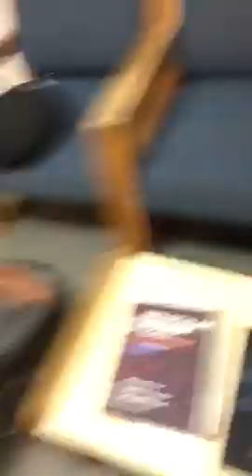Still alive!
5/12/19 I just typed a long detailed description but my phone died before the video uploaded. For my own sanity I’m just going to paste the lyrics from a Ukrainian song that sum up the last 14 months so I don’t have to rewrite it. Part of why I stoped uploading too was because I lost the last one I had left 14 months and went places I didn’t know I could go. I think I may get to come back now.

“This autumn feels like funeral to me
The longest song of grief
And not for what has passed
But for what shall last

Exhausted nature is so tragic and suicidal
Oh how spectacular she is when she kills herself
Death throes are slowly crawling to her toes
As the last leaf is falling off her head
I'm here with her undressed
With a few petals on my breasts
We shared opiates and let the landscapes do the same
I love your warmth but yet prefer to sleep in cold alone
We fixed our eyes up to the sky
To see a flight send us farewell

Goodbye
May we see each other next time
So please, come back to celebrate this festival of life
Then as now fly
Today you reached the point of no return
Now cry and then die
Tomorrow I will meet you with your cells restored

Annual tradition of mass destruction
In the name of total reconstruction
My biggest source of confusion
The reason of decay and disillusion
Under permanent ice
We found a breathless paradise
No, we're not dead
Just enjoying coma

From the ashes of my roots
The new me will rise to live again
This is poetry of youth
This is poetry of me and you